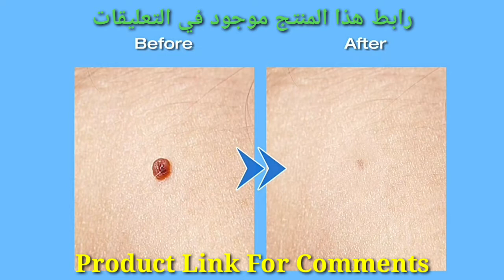Medi freeze skin tag remover instructions! media freeze skin tag remover! amazons best seller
Medi Freeze Skin Tag Remover Instructions
! Media Freeze Skin Tag Remover!
Amazon's best seller
medi freeze skin tag remover

skin tag remover pen
skin tag removal kit
skin tag removal

Auto Skin Tag Remover, Micro Skin Tag Removal Kit for Small Skin Tags (2mm-4mm) with 2 Cones 40 Skin Tag Remover Bands

medi freeze skin tag remover in.

tag band skin tag removal kit
remove moles at home
how to remove skintags
skin tag removal
skin tag removal pen
mountaineer outdoors
tag band before and after
auto tagband auto tag band
auto tagband
auto tag band
skin tags
tag band
tagband skin tag
mike gardiner
tag band review
natural remedies
apple cider vinegar
amazon reviews
how to jeff comer
diy
acv

skin tag removal
skin tag removel
auto tag band
skin tags
auto tagband
amazon reviews
tagband review
tag band review
natural remedies
removal
removar
skintags
remover
removel
skin tag
mountaineer outdoors
micro
reveiw
skintag
tag band
mike gardiner
apple cider vinegar
tagbamd
tagband
jeff comer
auto
review

amazon top sale
amazon home gadget

((Product Link ))

Blogs product  Detail